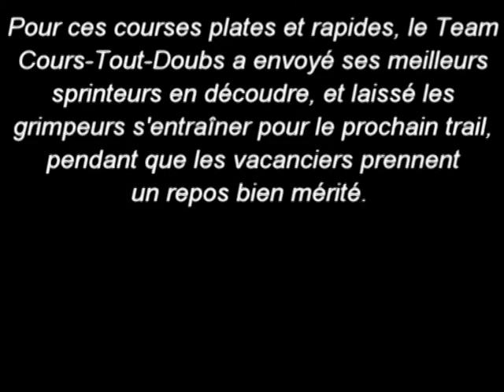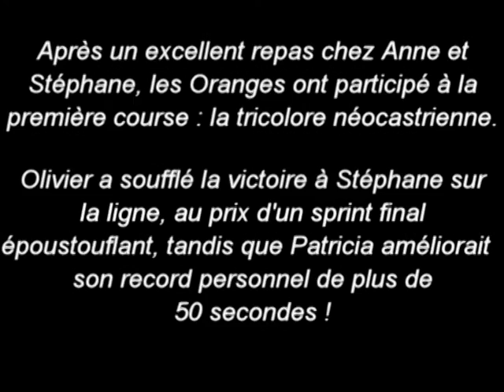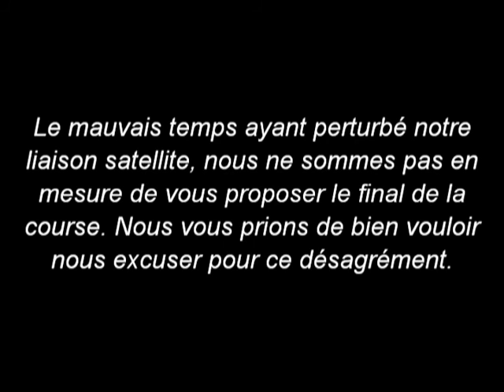Le Tour des Vosges - Episode II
La 2ème journée des Cours-Tout-Doubs dans les Vosges : le 10 km des foulées golbéennes.